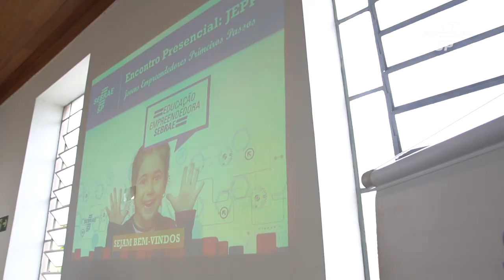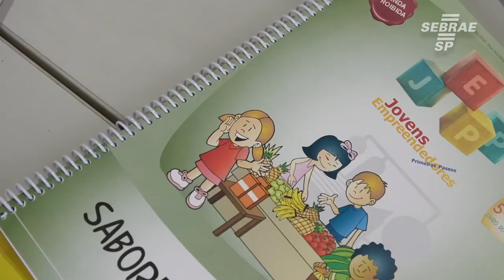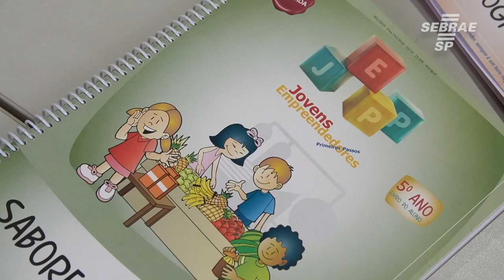Sebrae expande o Programa de Desenvolvimento Local em Espirito Santo do Pinhal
O Sebrae SP esteve em Espírito Santo do Pinhal para expandir o Programa de Desenvolvimento local.
O evento contou com a presença do Diretor de Administração e Finanças do Sebrae, Guilherme Campos, além de lideranças locais e municipais.